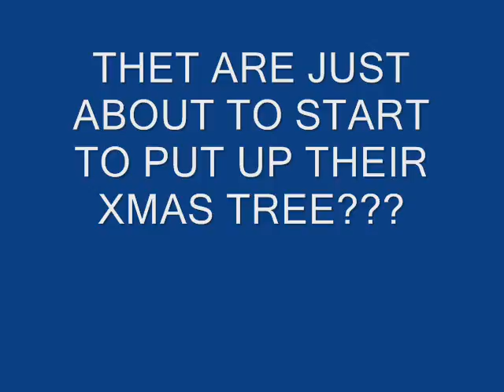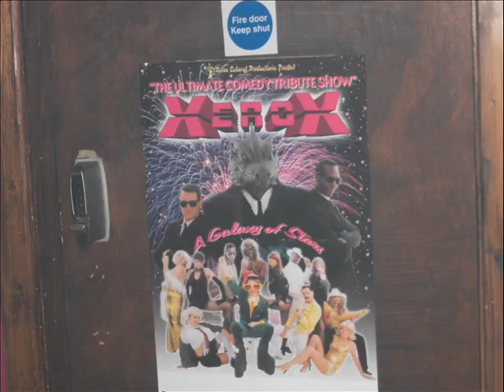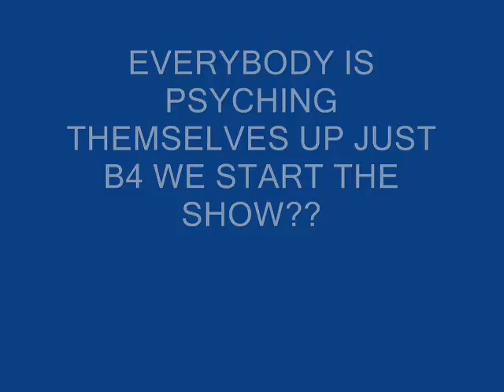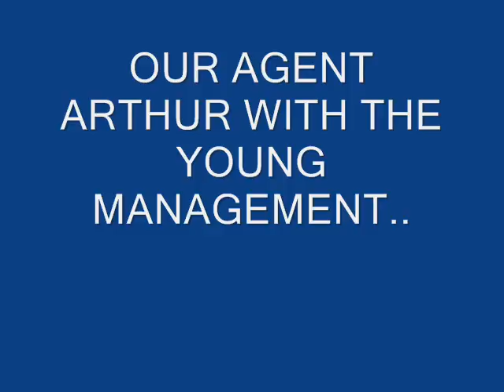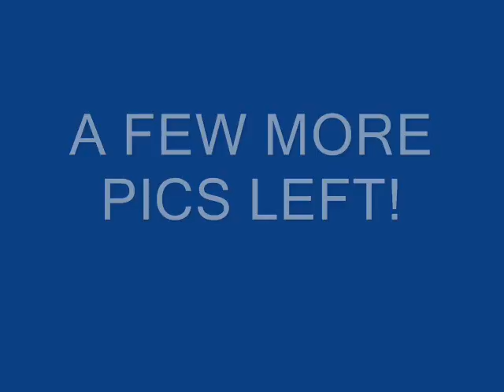Xerox In Ireland December 2009